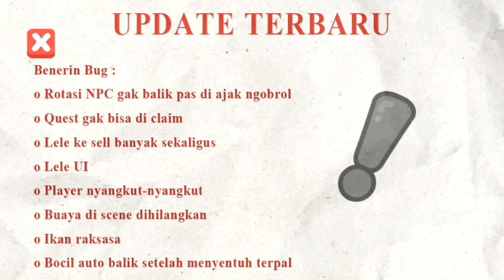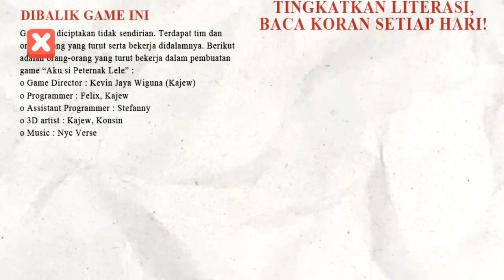Kesibukan aku si penjual lele || Panen ikan lele kita jual lg ya😁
| Aku Peternak Lele @kajewdeveloper @akupeternaklele

simulasi kehidupan si peternak lele

Game Aku Si Peternak Lele yang dibuat oleh @kajewdev adalah game simulasi yang menyenangkan dan menantang. Dalam game tersebut, kamu akan diajak untuk beternak lele dan menyelesaikan misi yang ada dalam game

Cara bermain game ini:

Dalam game tersebut, pemain harus membeli bibit lele dari toko Pak Kumis.

Berikut cara mainkan Aku Si Peternak Lele, game terbaru asli Indonesia! Game yang menyenangkan untuk dimainkan saat .

Cara Main Game Aku Si Peternak Lele

Game ini dibuat oleh Kajewdev atau @kajewdev Dalam game tersebut, pemain harus membeli bibit lele dari toko Pak Kumis